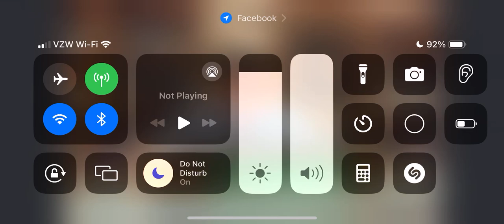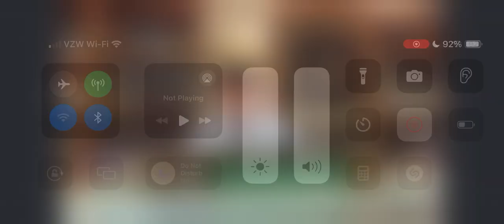Understanding the Amidah Part 9 by Marty Goodman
Topical Lecture series by Reb Mordechai Goodman, given at Bais Chabad Torah Center in West Bloomfield, MI. This lecture is about Understanding the Amidah part98. for more content.

All content and more can be found here on Spotify!